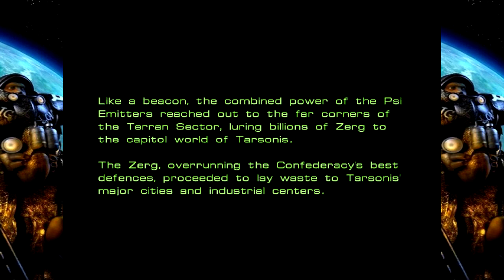StarCraft Walkthrough Gameplay - Terran Mission 9 - "New Gettysberg" [Let's Play]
Starcraft Walkthrough in 720p HD contains commentary by TehNevs. The graphics in this Starcraft Gameplay are in the native resolution for the game. This Let's Play contains all story missions for all 3 races: Terran missions, Zerg missions, and Protoss missions.

Starcraft is a real-time strategy video game developed and published by Blizzard Entertainment and released for Microsoft Windows on March 31, 1998. The game later spawned a franchise, and is the first game of the Starcraft series.